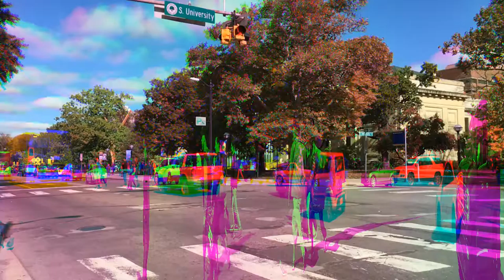State Street on Game Day [IMG 4780]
Looking north on State Street from the South University intersection It is a football game day, and there is a lot of foot and car traffic as people visit campus and head to Michigan Stadium for the game in the Big House.